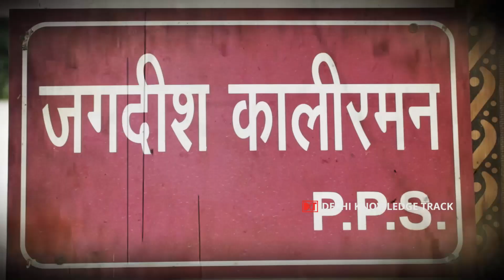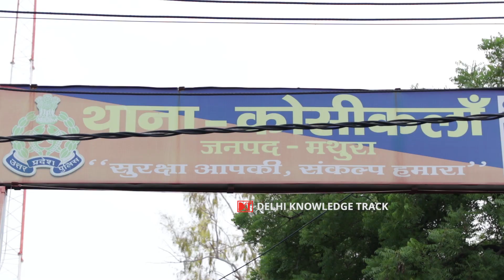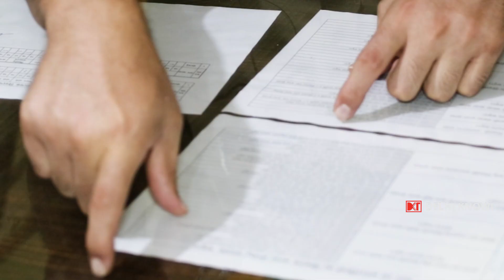खेलो इंडिया | खिलाड़ी से अधिकारी तक का सफ़र | जगदीश कालीरमन | Former Int. Wrestler & DSP, UP Police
खिलाड़ी से बने अधिकारी जगदीश कालीरमन अभी उत्तर प्रदेश पुलिस में DSP हैं। मथुरा जिले के छाता में CO के पद पर तैनात जगदीश कालीरमन 4 बार भारत केसरी और 3 बार के नेशनल चैंपियन रह चुके हैं जिसके बाद यूपी पुलिस में चयन हुआ। इंटरनेशनल रेसलिंग में 14 बार देश का प्रतिनिधित्व करने के अलावा वे रेसलिंग कोच और कमेंटेटर भी रहे। जगदीश कालीरमन, सु्ल्तान और दंगल फिल्म में सलमान और आमिर खान के साथ रहकर उन्हें कुश्ती के दाव पेंच सिखाए। जगदीश कालीरमन से जानिए कि खेलों में बेहतर कर आप अपने करियर में कैसे रंग भर सकते हैं और क्या फर्क है एक खिलाड़ी और किसी पुलिस अधिकारी की जिंदगी में।

Sunday Success Story | सफलता को नज़र के सामने रखिये | By K Lalith | AIR 626 CSE 2018

Sunday Success Story | पिता का आईएएस बनाने का सपना,चाचा के सहारे हुआ साकार - कहानी हिमांशु नागपाल की

DKT Sunday Success Story | मलिन बस्ती से IPS तक का सफर | Noorul Hasan | IPS 2015 Batch

Sunday Success Story | जो फ़ेल हुई तो शादी हो जाएगी ! | By Nidhi Siwach | AIR 83 CSE 2018

Sunday Success Story | मैं हार नहीं मानती, मैं हूँ "अपराजिता" | By Aprajita Singh | IAS Batch 2019

DKT Sunday Success Story | औसत से टॉपर बनने की कहानी | By Junaid Ahmad | Rank 3 CSE 2018

Sunday Success Story | बकरियां चराने से लेकर एम्स तक का सफर | By Asharam Choudhary | AIIMS Student

DKT Sunday Success Story | असफलता से उबरने की ज़िद ठानिये | By Namita Sharma | Rank 145 CSE 2018

 DKT Sunday Sucess Story | पेट्रोल पम्प पर काम करने वाले ने घर बेच कर पंहुचाया बेटे को IAS की सीढ़ी तक

Sunday Success Story | Journey From A Constable to an IPS | By Vijay Singh Gurjar | IPS 2018 BATCH

Sunday Success Story | 5 Attempts, 5 Interviews and 1 Success | By Sandeep Meena | IPS 2018 Batch

You can also send email to Delhi Knowledge trac